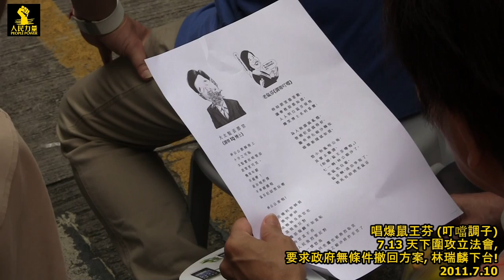唱爆鼠王芬 @ 7.13 天下圍攻立法會 2011.7.10 (2/15)